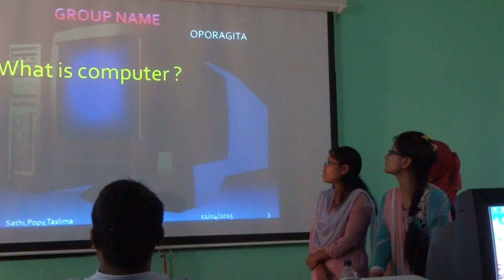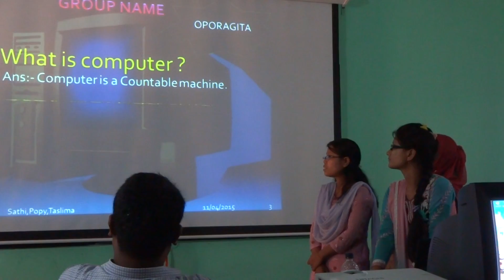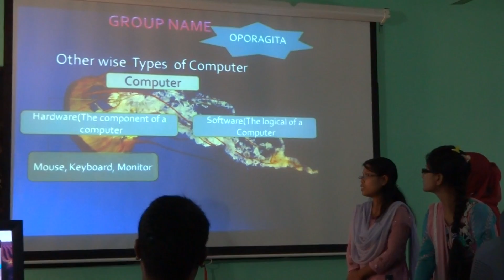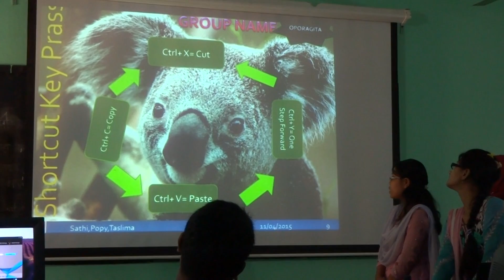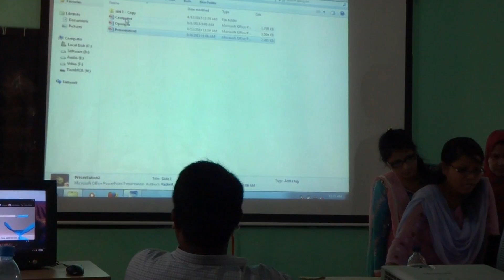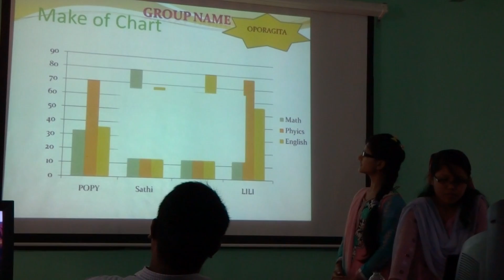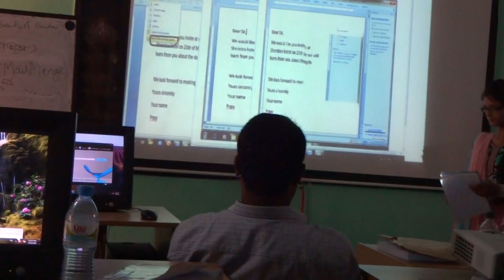ICT Learning And Earning Development Project BASE Ltd. Bandarban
Batch-2: Training Class (Day-12)   Date:012/04/2015